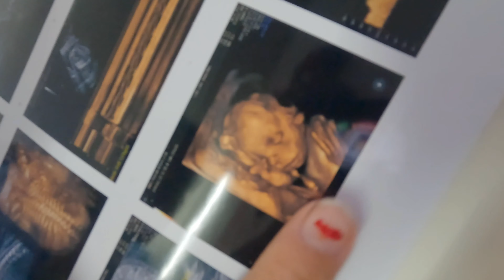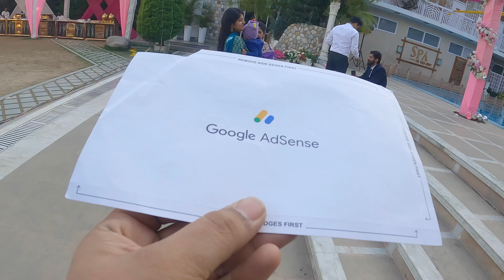Intazar Khatm Hua | Joshi Stories | चैनल मोनेटाइज हो गया | Vlog 137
Intazar Khatm ho he gya 🤩🤩
Google Adsense pin agya 😎😎
Kuch Purani Yado ko sath pirote hue... Ye raha humara pyara sa Vlog🥰